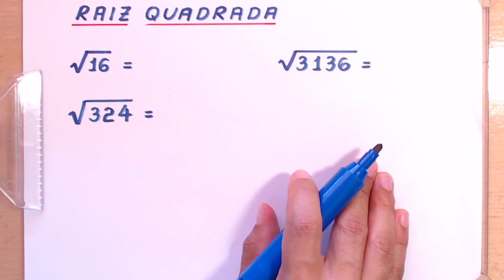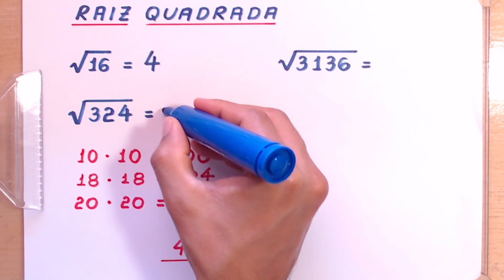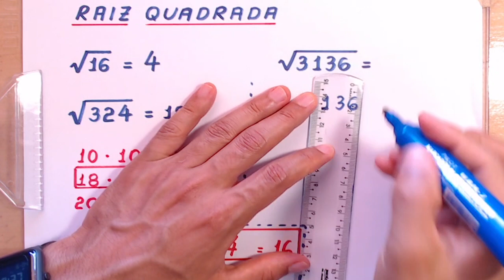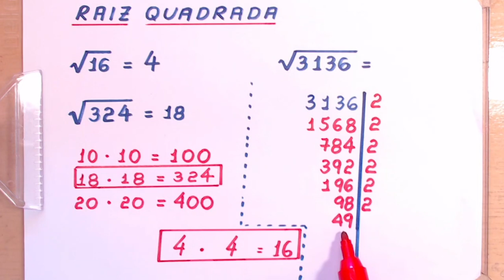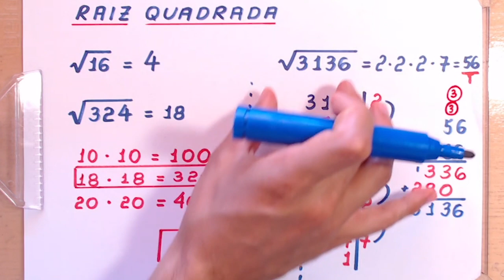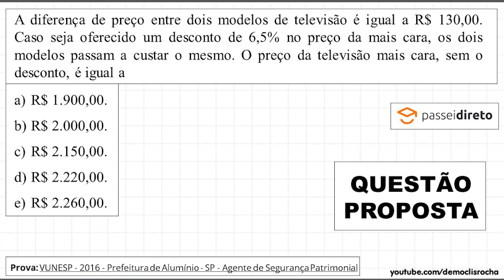RAIZ QUADRADA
Olá, amigos do meu canal no YouTube. Eu sou o professor Demóclis Rocha e, neste vídeo, apresentarei dois métodos para calcular raízes quadradas.

CÂMERAS

MICROFONES